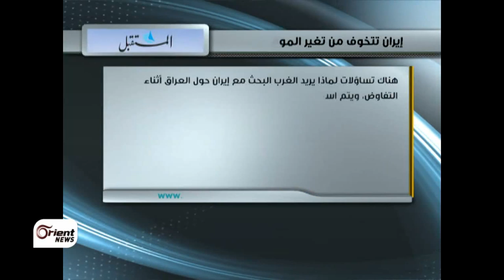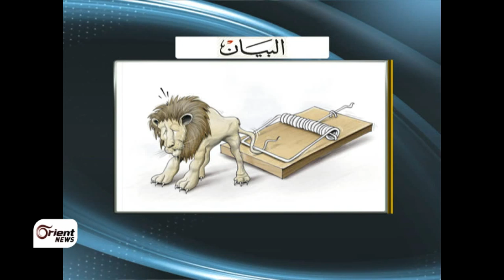صحافة اليوم.. السيناريوهات المتوقعة لسوريا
المحاور الرئيسية للحلقة:

- ماوراء تحويل قرار ابواما بالضربة العسكرية للكونجرس

- سيناريو الضربة العسكرية المرتقبة على تظام الأسد

- خيارات ايران وحزب الله بعد الضربة العسكرية على النظام السوري

ضيف الحلقة - في الاستديو
معن بياري/ كاتب صحفي

أعداد : أنمار السيد
تقديم : أحمد جوهر